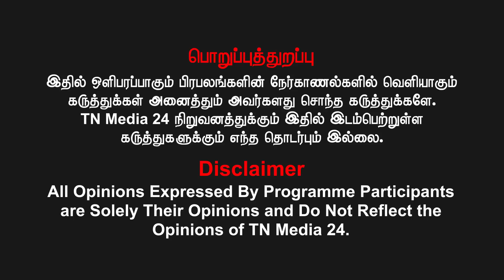காவிரி துரோகத்திற்கு திமுகவை சீமான் வீழ்த்துவார்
வெல்க தமிழ்!